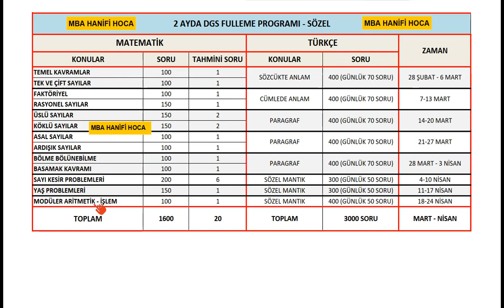DGS SÖZEL ÇALIŞMA PROGRAMI - 2 AYDA DGS TÜRKÇE'Yİ FULLEMEK MÜMKÜN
PDF AÇIKLAMADA